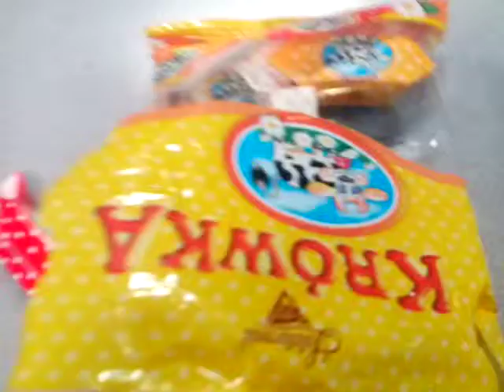Heatstroke / Heart attack / MORE MORE MORE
Pushing the limits
Learning to fly
Forgetting to eat
Being high without drugs